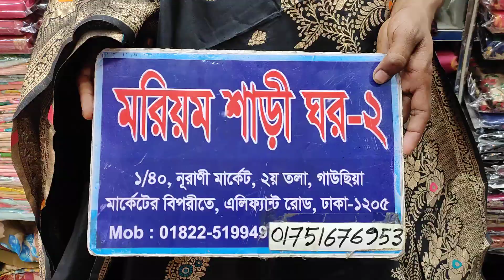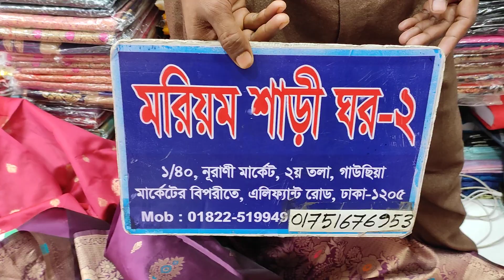luxury 😱luxury saree Only 2000Tk..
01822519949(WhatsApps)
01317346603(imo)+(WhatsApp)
আমাদের ঠিকানা..
1/40, নূরানী মার্কেট, দ্বিতীয় তলা,গাউছিয়া মার্কেটের বিপরীতে,এলিফ্যান্ট রোড, ঢাকা-1205